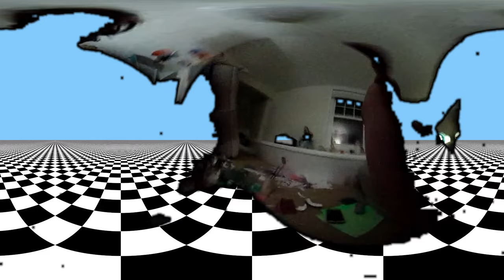My heart is racing